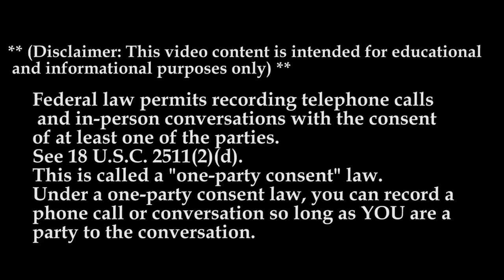Why Drive For Prime Inc W/ Nikki Yost| Lockoutmen Make The Call | MTC2.1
In this Episode special Lockoutmen talks with Super Recruiter Nikki Yost

Prime Inc. Whether you’re a new driver who’s just beginning their journey into trucking or you’re far beyond your millionth mile, you may still have questions about your experience at Prime. Find out why we’re considered one of the best trucking and logistics companies to work for in North America.